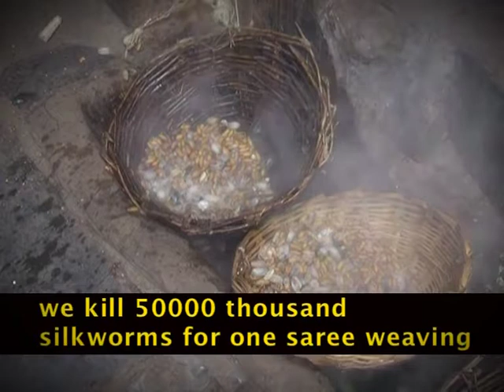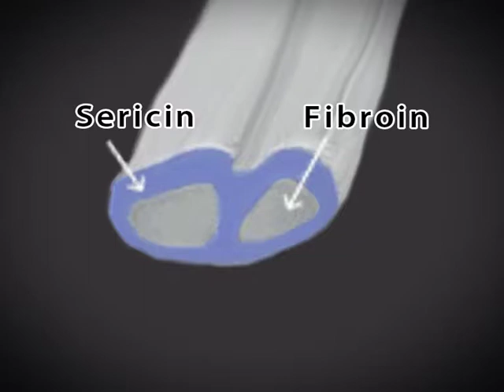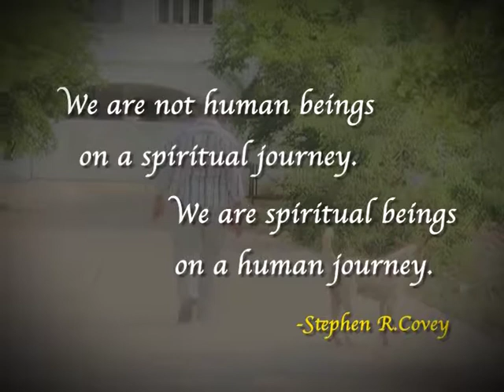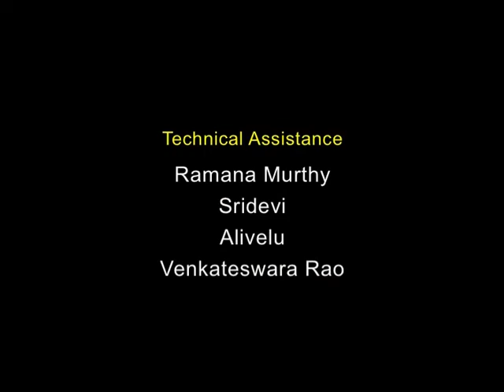The Sacred Filament